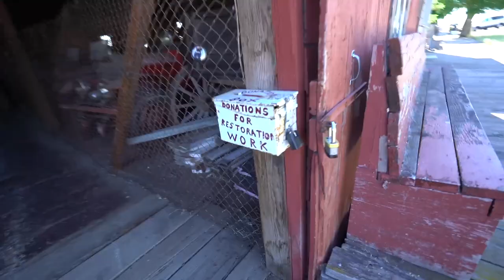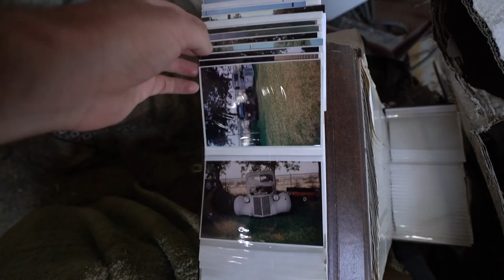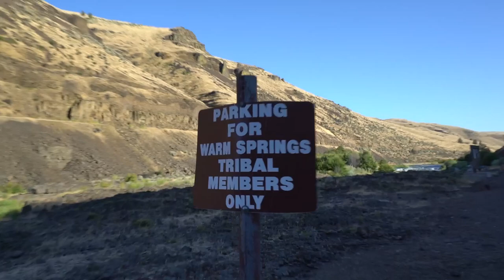ABANDONED POWER PLANT + GHOST TOWNS - Oregon!!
:) Vlog #260: Started the morning with a mullet cut, then visited Shaniko ghost town, and another ghost town on the way to White Water River state park where an old abandoned power plant is at the bottom by the falls.